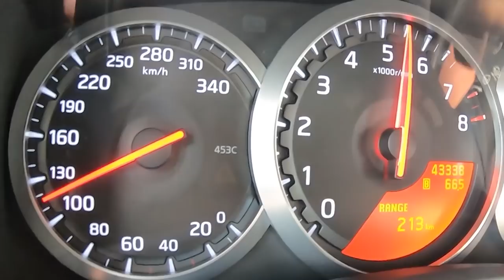Domingo vamos andar num sonho. Sonho de ser um Nissan GT-R e feito na CPI ......